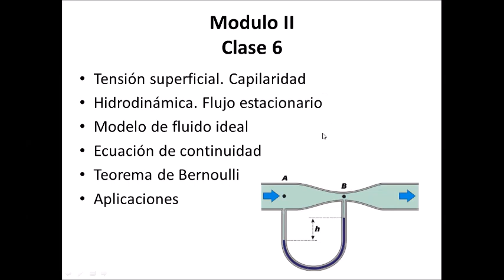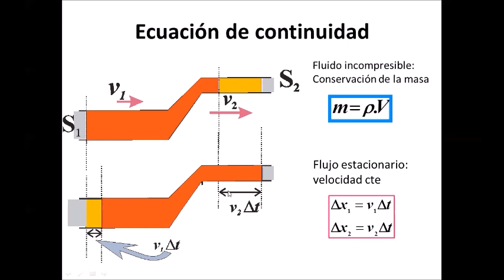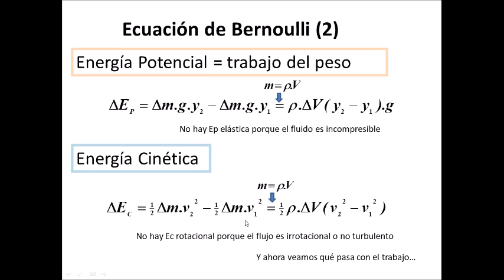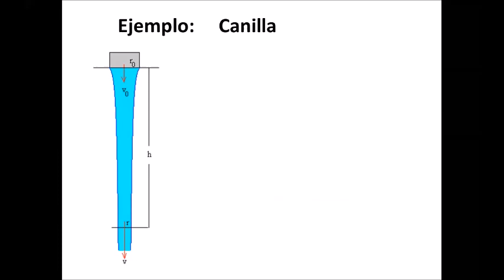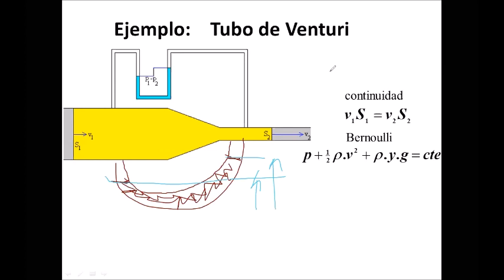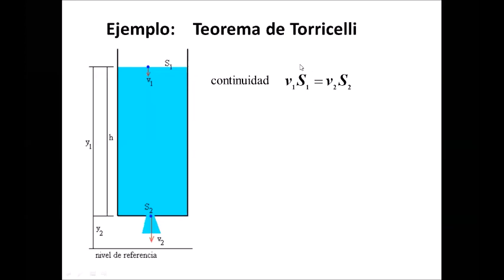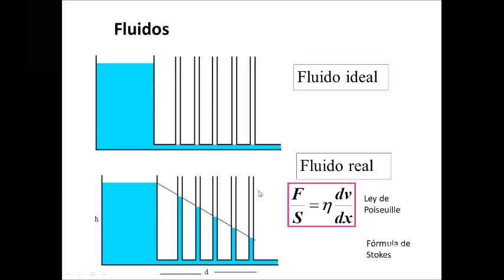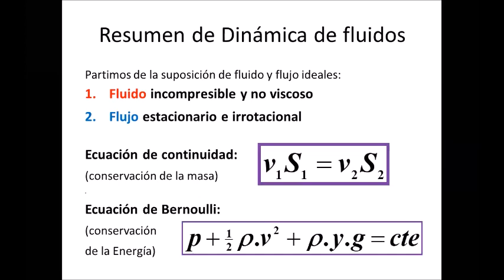Dinámica de fluidos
Esta es la clase teórica dada a través de Zoom sobre Dinámica de fluidos, Ecuación de Bernoulli, y nociones de capilaridad y viscosidad.
Forma parte de un curso de Física I, Facultad de Ingeniería, UNLP.